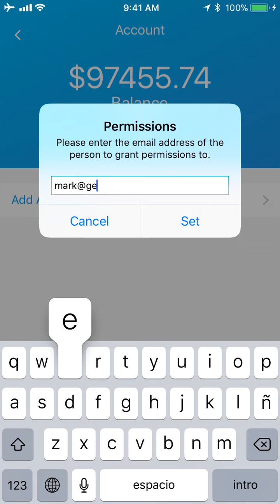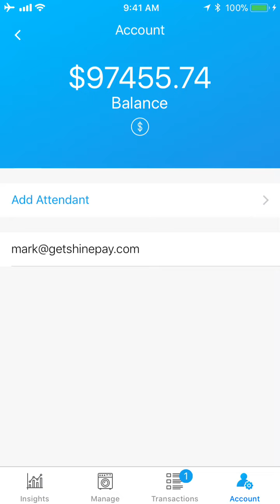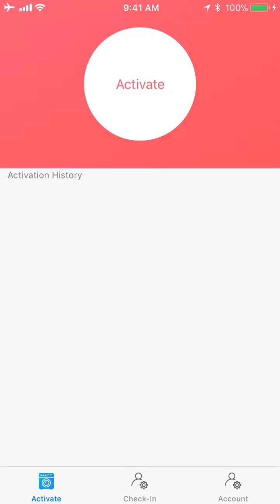How To Add an Attendant in Shine Insights